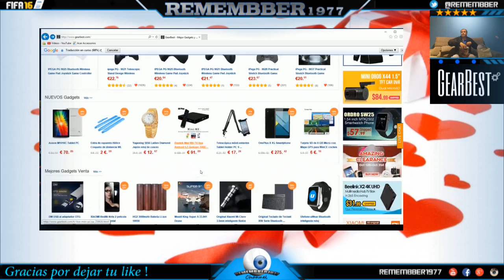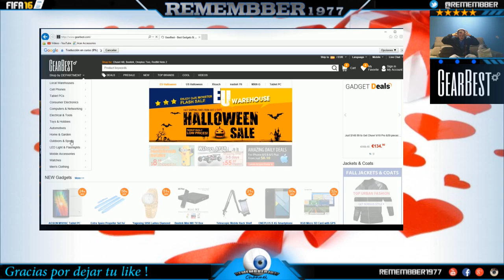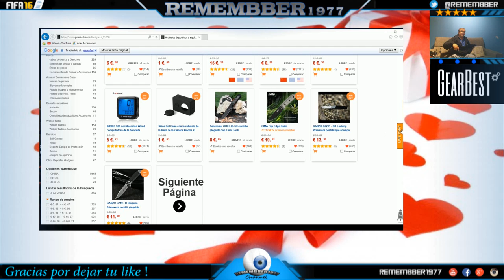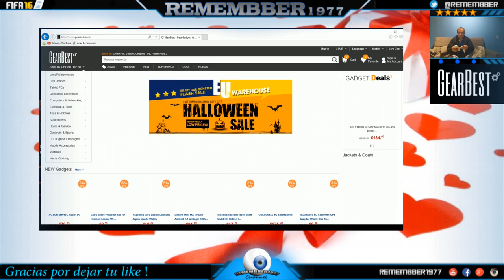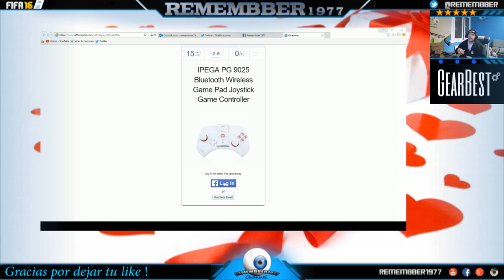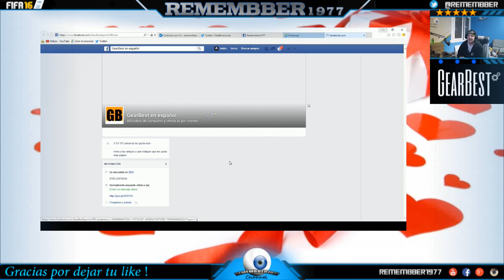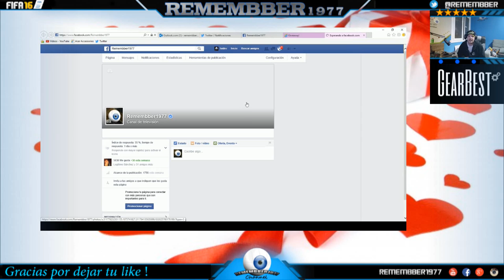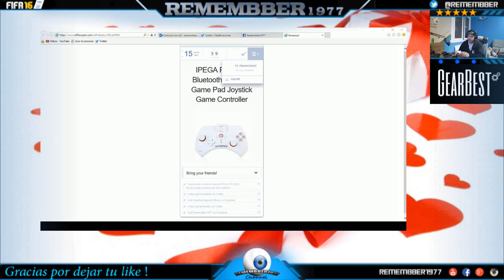SORTEAZO !!! TE LO REGALO - NUEVA SERIE EN EL CANAL ( IPEGA PG 9025 Bluetooth Wireless Game Pad )